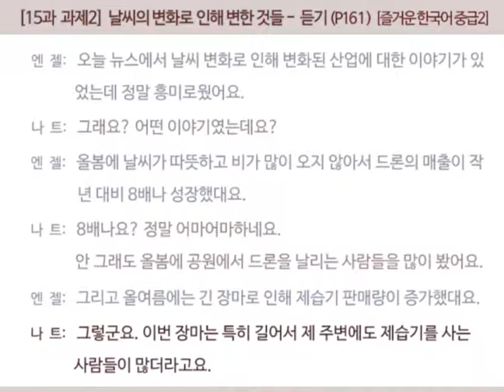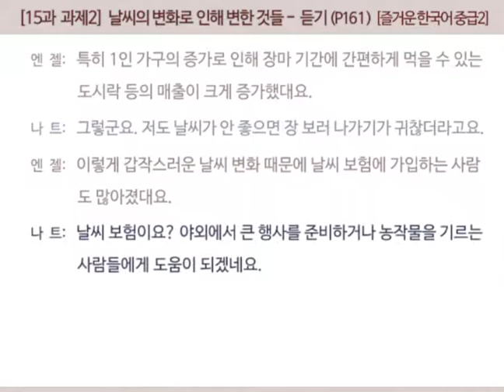[즐거운 한국어 중급2] 15과 과제2 : 날씨의 변화로 인해 변한 것들 – 듣기 (P161)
(적정 화질 : 360p) (더 보기 클릭 :  대본 + 모범 답안)
[즐거운 한국어 중급2] 15과-과제2-듣기

엔젤:  오늘 뉴스에서 날씨 변화로 인해 변화된 산업에 대한 이야기가 있었는데 정말 흥미로웠어요.

나트:  그래요? 어떤 이야기였는데요?

엔젤:  올봄에 날씨가 따뜻하고 비가 많이 오지 않아서 드론의 매출이 작년 대비 8배나 성장했대요.

나트:  8배나요? 정말 어마어마하네요. 안 그래도 올봄에 공원에서 드론을 날리는 사람들을 많이 봤어요.

엔젤:  그리고 올여름에는 긴 장마로 인해 제습기 판매량이 증가했대요.

나트:  그렇군요. 이번 장마는 특히 길어서 제 주변에도 제습기를 사는 사람들이 많더라고요.

엔젤:  특히 1인 가구의 증가로 인해 장마 기간에 간편하게 먹을 수 있는 도시락 등의 매출이 크게 증가했대요.

나트:  그렇군요. 저도 날씨가 안 좋으면 장 보러 나가기가 귀찮더라고요.

엔젤:  이렇게 갑작스러운 날씨 변화 때문에 날씨 보험에 가입하는 사람도 많아졌대요.

나트:  날씨 보험이요? 야외에서 큰 행사를 준비하거나 농작물을 기르는 사람들에게 도움이 되겠네요.

❖ 엔젤 씨가 나트 씨에게 뉴스 내용에 대해 이야기합니다. 다음을 잘 듣고 질문에 답하세요.

1. 엔젤 씨가 본 뉴스에 대한 내용으로 맞는 것을 고르세요.
➀ 날씨가 취미에 미치는 영향
➁ 날씨가 음식에 미치는 영향
➌ 날씨가 생활에 미치는 영향
➃ 날씨가 농사에 미치는 영향

2. 다음 중 맞는 것을 고르세요.
➀ 봄철에 제습기 판매량이 증가했어요.
➁ 날씨가 더우면 드론 판매량이 증가해요.
➂ 도시락은 날씨가 좋은 날에 가장 잘 팔려요.
➍ 날씨 보험은 야외 행사 업체에 도움이 될 거예요.